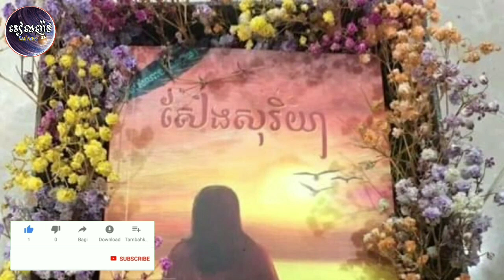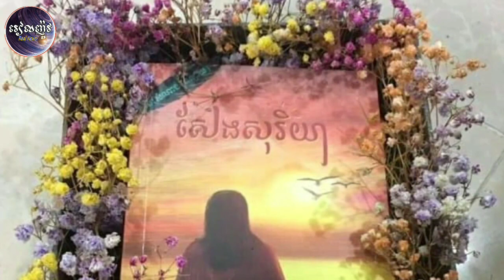គេសួរថា «អាយុច្រើនហើយ តើខំប្រឹងយកទៅណា?» ស្រាប់តែអ្នកនិពន្ធល្បីឈ្មោះ ម៉ៅ សំណាង ផ្ដល់ចម្លើយតបយ៉ាងចាក់ដ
Asked, "How old are you, and where do you go to get it?"

សូមស្វាគមន៍មកកាន់បណ្តាញព័ត៌មានកម្ពុជាសូមកុំភ្លេចចុះឈ្មោះជាវប៉ុស្តិ៍របស់ខ្ញុំសូមអរគុណ!

សូមអរគុណយ៉ាងជ្រាវជ្រៅវ
Thank You So much !